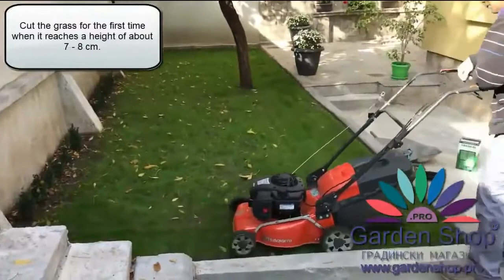Comment semer du gazon à Montreal